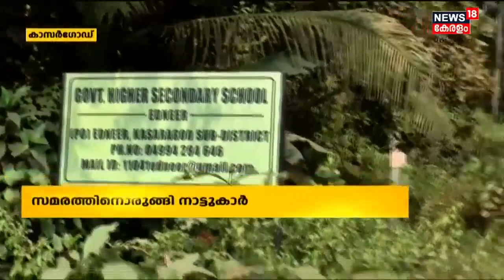ചെർക്കള-കല്ലടുക്ക റോഡിന്റെ ശോചനീയാവസ്ഥ പരിഹരിക്കണമെന്നാവശ്യപ്പെട്ട് സമരത്തിനൊരുങ്ങി നാട്ടുകാർ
കാസർ​ഗോഡ് കർണാടക അന്തർ സംസ്ഥാന പാതയായ ചെർക്കള-കല്ലടുക്ക റോഡിന്റെ ശോചനീയാവസ്ഥ പരിഹരിക്കണമെന്നാവശ്യപ്പെട്ട് സമരത്തിനൊരുങ്ങി നാട്ടുകാർ. അനിശ്ചിത കാല റോഡ് തടയൽ സമരം നടത്തുമെന്നും ജനകീയ സമരസമിതി അറിയിച്ചു.